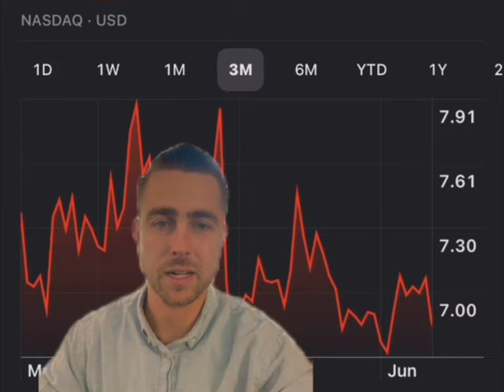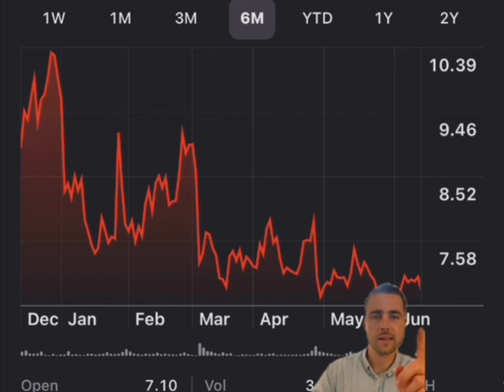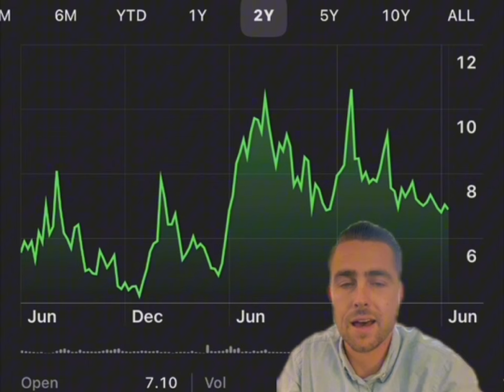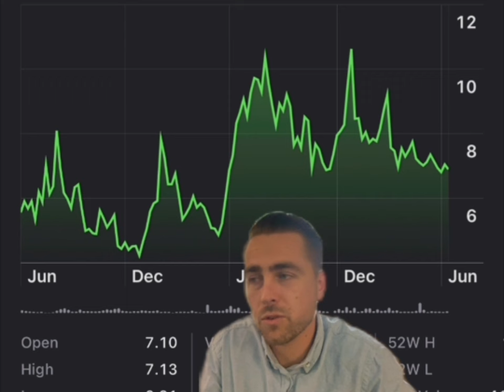IS IT ALL OVER FOR SOFI? WAS I WRONG..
FIRST 10 MEMBERS 1 person gets first month free money back

Learn stocks & Crypto and how it all works..learn when to buy and sell!
Time to take action and start winning 🏆

If you want 1 on 1 coaching over zoom click this link and join the GOLD TIER $40 a month 👇 also open spots for discord below..

Discussion: SOFI,SOFI stock,Cathie wood,ark invest,banking,banking stocks,interest rates,bullish divergence,negative outlook